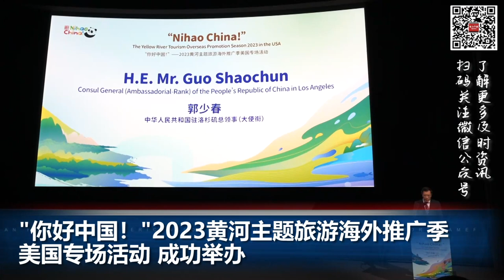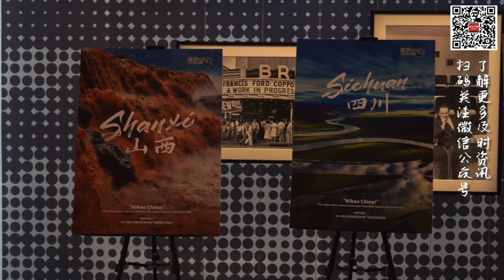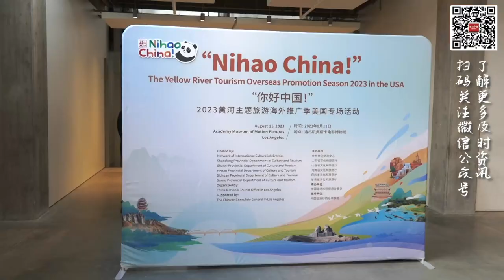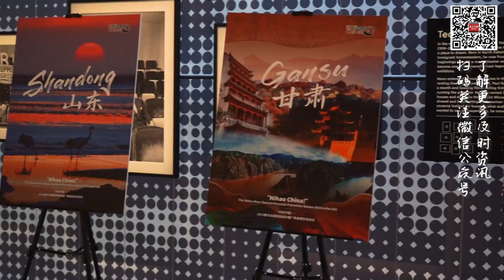你好中国！2023黄河主题旅游海外推广季美国专场活动 成功举办